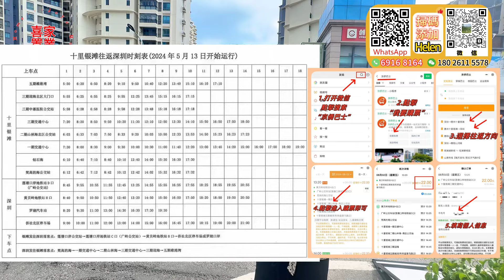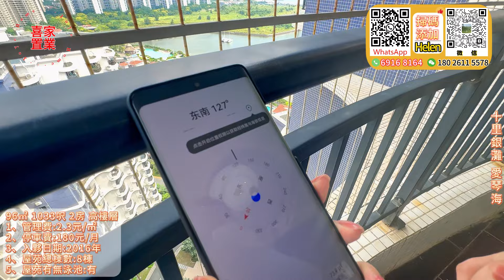【十里銀灘三期-愛琴海】稀缺戶型96平大兩房！保養新淨 帶全屋家私家電 可以拎包入住！側面睇海 高樓層視野開闊多元素景觀！三期中心位 日常生活好方便 落樓就系海邊 商業街#十里銀灘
00:00 本集預告
01:02 周邊，單位介紹
04:50 航拍
05:50 單位介紹
18:48 單位空鏡

大亞灣office：大亞灣大道上楊107號2-5層辦公室
大亞灣二分店：國韻華府3棟104號
霞湧office：泡泡海5棟107號鋪
深圳office：布吉萬科紅生活廣場一樓A3-A6號鋪「布吉地鐵口700米」

1.全港人團隊（更了解港人需要）
2.免費接送包餐及酒店！（支持大灣區各大口岸、機場、高鐵站、汽車站接送）
3.專業意見、獨家中肯分析（樓盤缺點、區域優勢，投資概念）
4.24小時在綫專業客服，解決您的售後問題
5.免費代收樓、驗樓、售後裝修、傢私定制、代收郵件服務
6.房屋託管、酒店包租、維護服務
7.專業匯款服務（包括海外）